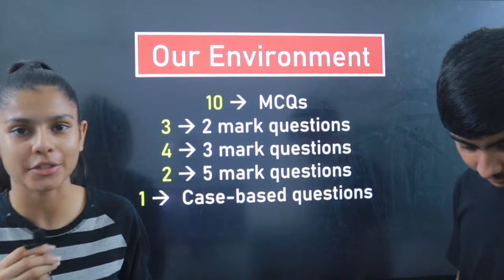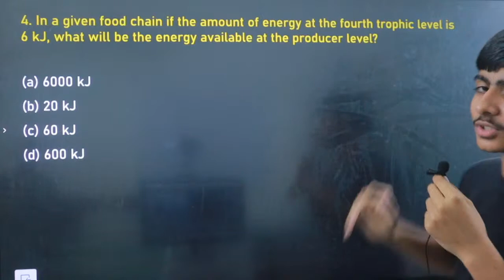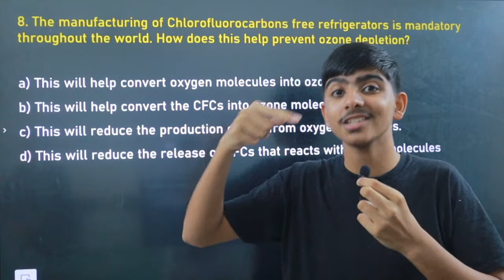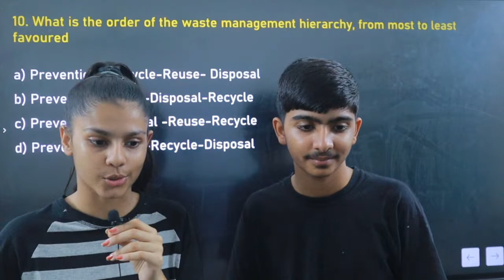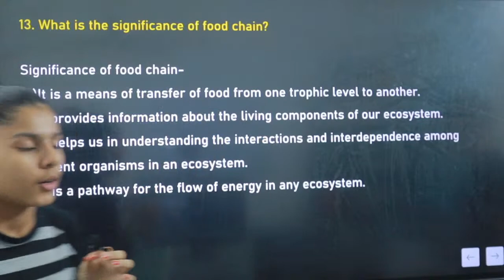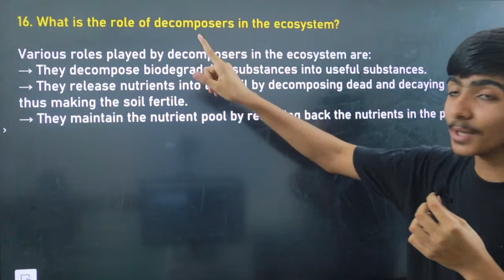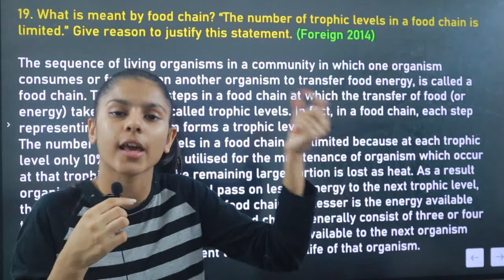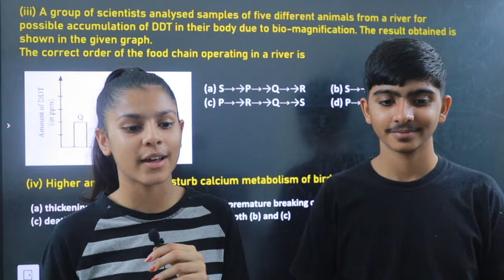Our Environment | Class 10 MOST IMPORTANT QUESTIONS 🔥✅ 2022-23 Board Exams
OUR Environment MUST DO question With PYQ FOR BOARDS
perks will give you lot of advantage just check and choose best perk for you
FUNNY VIDEOS LOL dekhlo timpe pass ke liye